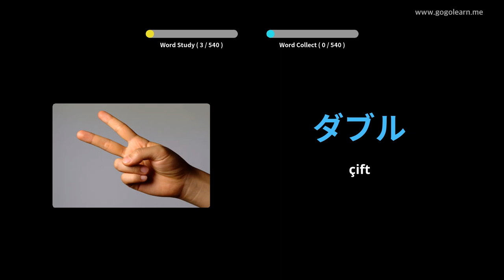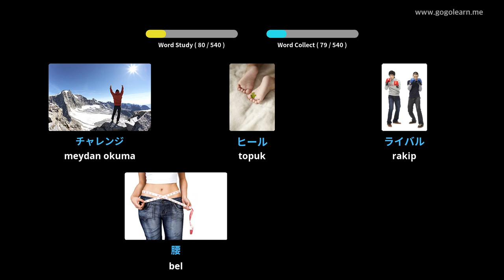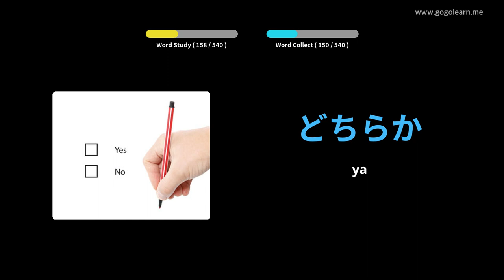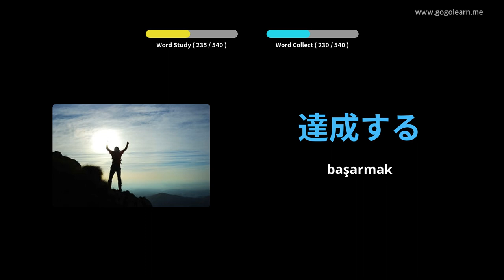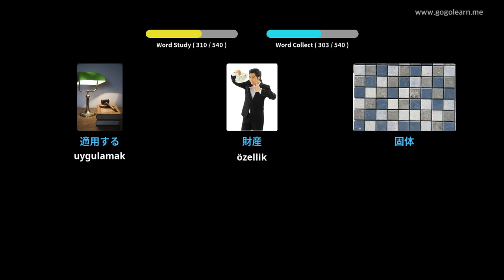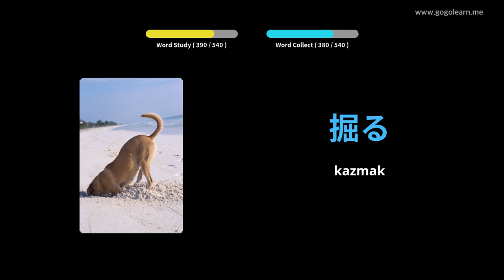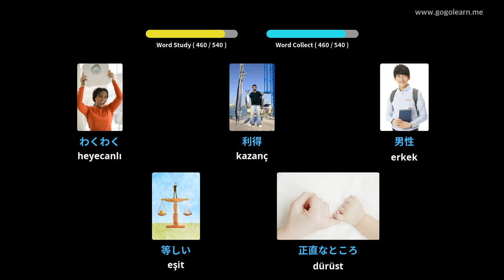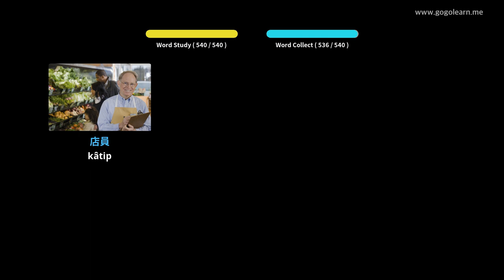Japonca Resimlerle Öğrenin | Japonca Kelime Bilgisi Temel Ortaokul | Golearn